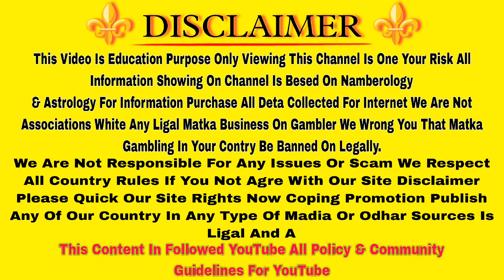Karma Chart ll Halo Kalyan Chart Free✨